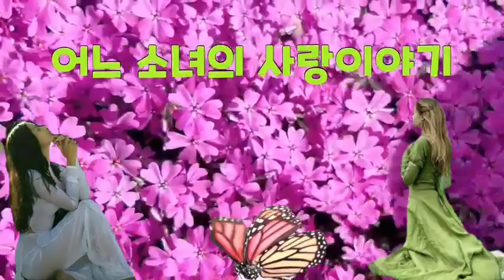커버 장미꽃 힐링👩‍🌾어느 소녀의 사랑이야기👩‍🌾원곡 민혜경 편집 장미꽃 힐링 영상 이영희2020.04.04